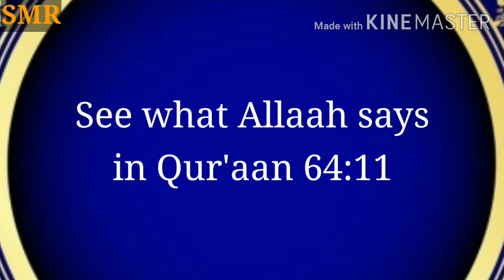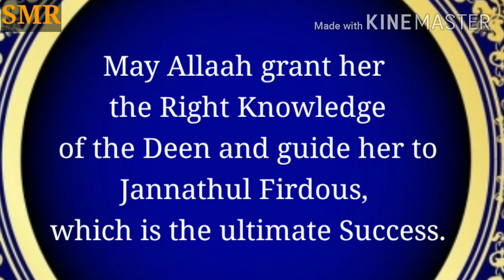Never Lose Hope || A Tribute to Dr. Roshan Jawad Shaikh || Truly Inspirational